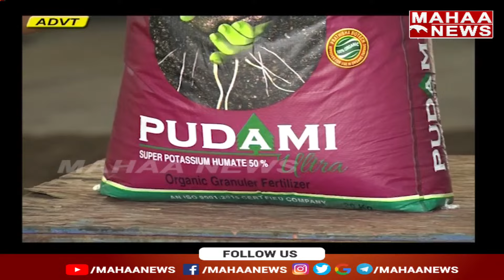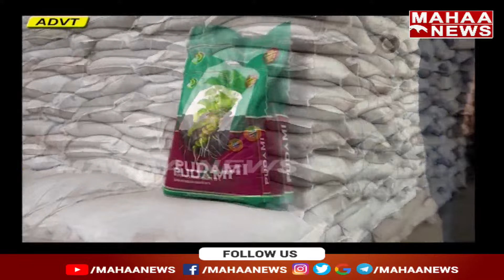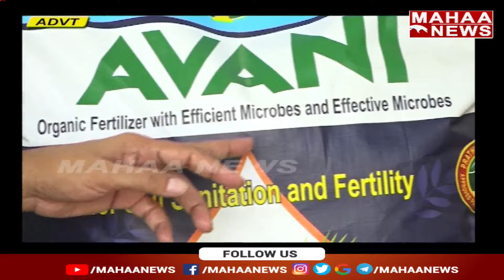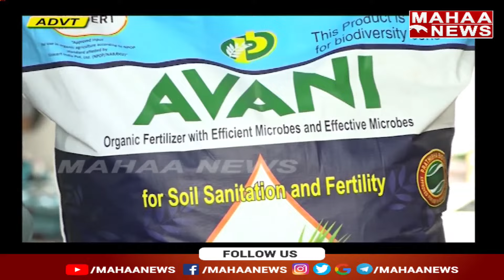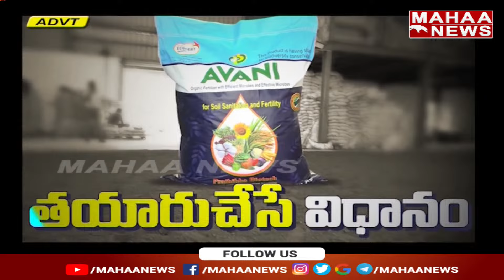EPISODE-32: Prathibha biotech | Annapurna Agri Space | E.RajasekarReddy | Mahaa News